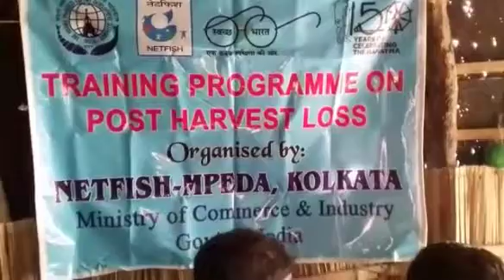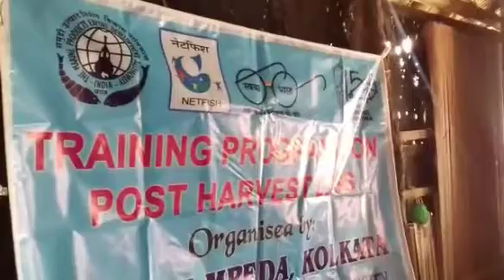TRAINING PROGRAMME ON POST HARVEST LOSS.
NETFISH-MPEDA.